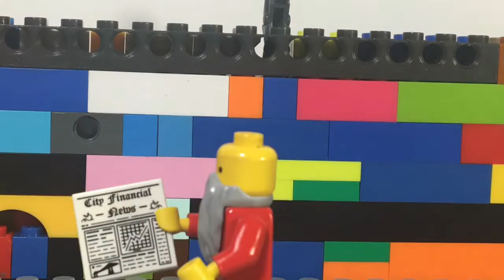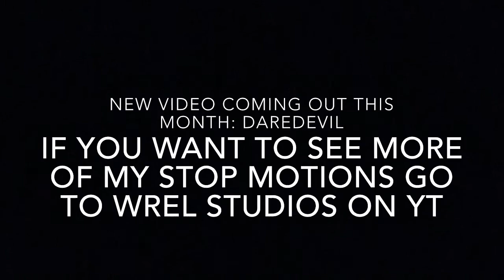Josiah Presentation because why not?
Hey guys sorry for not posting in a while, too busy with school stuff, but hopefully DareDevil will come out this month in November